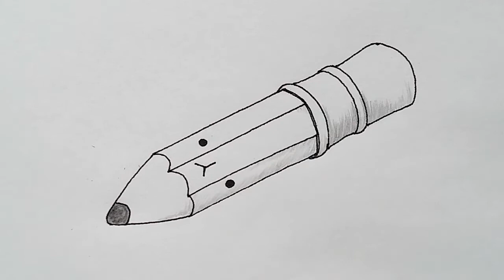How to Draw a Cute Pencil and Color - Easy Drawing Tutorial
Cute Drawings. In this video, you will learn how to draw and color a cute pencil step by step :)